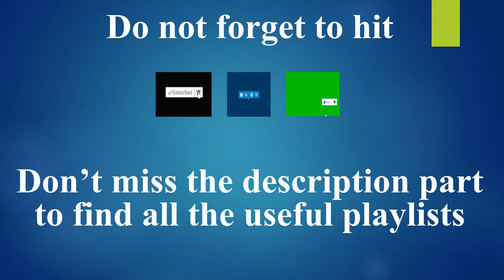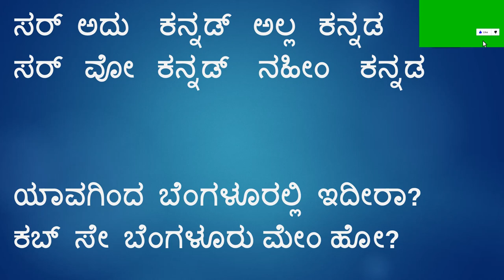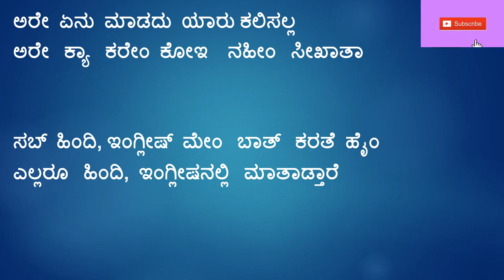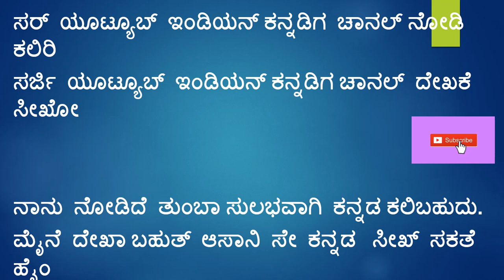Learn Hindi using Kannada , Part 26 II IndianKannadiga Learn learn